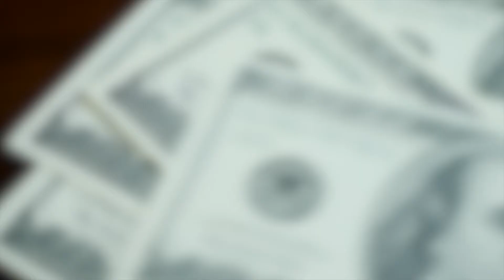Implementing Integrated Water Resources Management: SDG Indicator 6.5.1.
Pressures on water resources are increasing unsustainably. Integrated Water Resources Management (IWRM) brings people from all sectors together to ensure that water resources are managed sustainably, fairly and efficiently. If we are to have any chance of achieving a world in balance by 2030, we need to double the rate at which we are putting IWRM into practice.